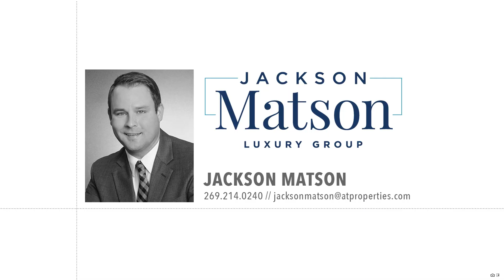255 Northbridge Court Lot 12 I Benton Harbor, MI 49022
Three words come to mind whenever the topic of conversation turns to Northbridge Shores. Privacy, proximity, and community. Located just 2 miles from downtown St Joseph and a stone's throw from Harbor Shores, this gated lakefront community boasts one of Michigan's best private association beaches in the area. Owners enjoy the largest ratio of beach frontage relative to the number of residences, an incline elevator for beach access, and a community beach house. Offered here is 1 of 4 remaining lots in this beautiful, architecturally designed, coastal style community. Just 90 minutes from The Loop, it's time to live your dream!